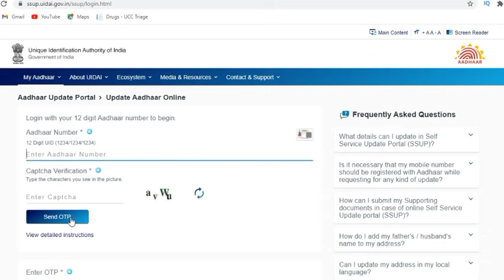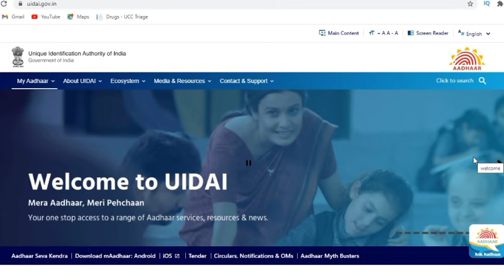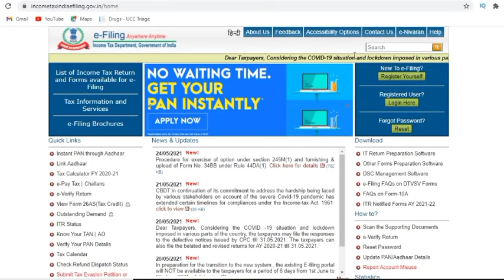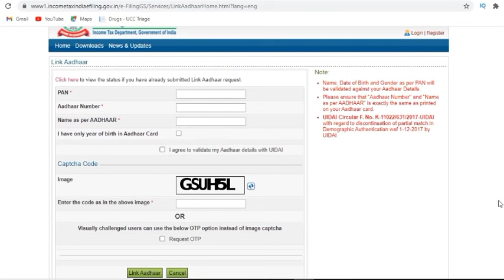சற்றுமுன் ஆதார் அட்டைக்கு 2 முக்கிய அதிரடி அறிவிப்புகள் | AADHAR LATEST UPDATE